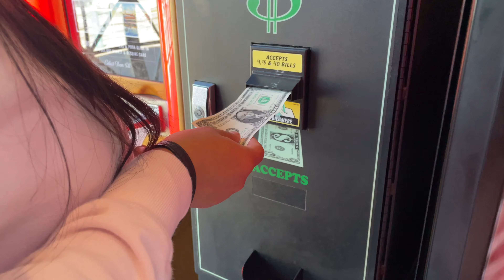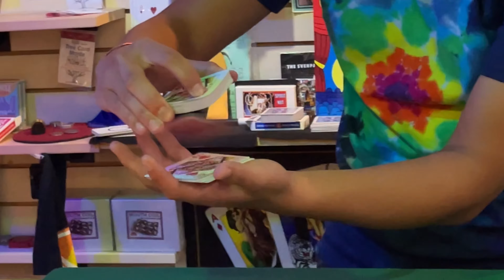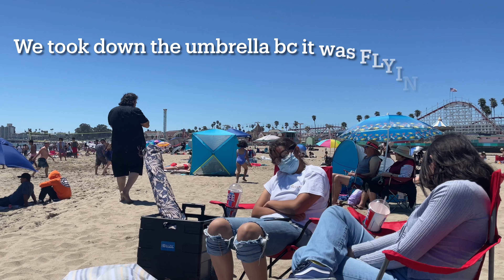MY TRIP TO SANTA CRUZ WITH MY SISTER AND COUSINS 2021 (first trip of the summer woohoo!)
Hi everyone! In this weeks video I take you along with me to my road trip to Santa Cruz, Ca! My two cousins, sister and I decided to be spontaneous and explore the Bay Area. We had lots of fun singing until we lost our voices and ate lots of food. We also had lots of trouble making sure our umbrella did not fly away. We also played mini golf and annoyed the people around us with our silly commentary towards each other. Anyway, thank you so much for the support. I really hope you enjoyed this video! See you all soon!

P.S. Watch this video in the highest quality possible. :)

Things you may want to know about me:
-What is your name? Gabby
-What year are you in college? I am a 4th year (senior)
-What is your major/ what are you studying? I'm a liberal studies major. I want to become a kindergarten or first-grade teacher someday!